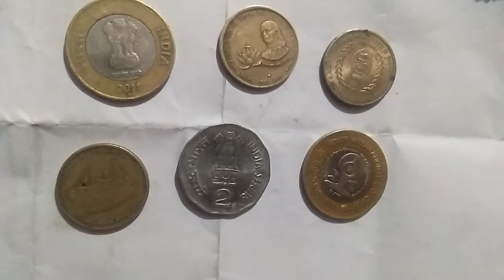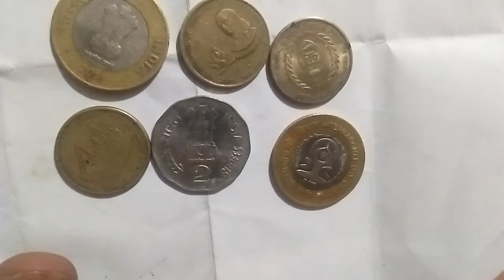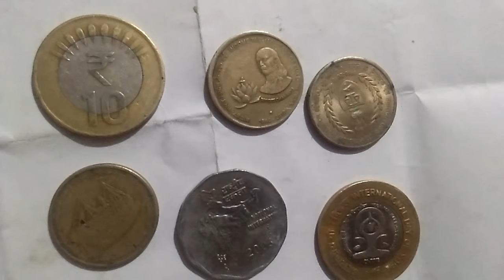ये हैं दुनियाँ के महँगे सिक्के